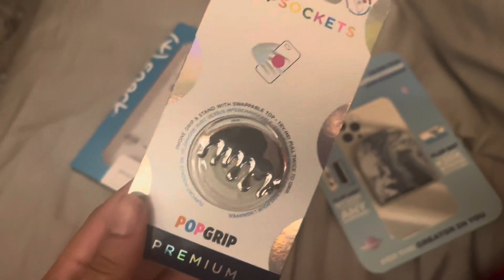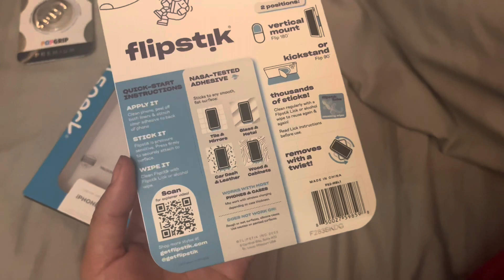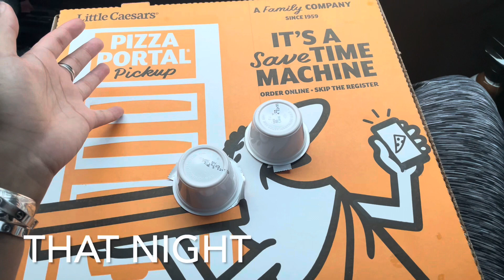OMG Taking My Cats To The VET VLOG | DIY Lash Extensions and Running Errands | missmyluck91 | AnnaG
Another weekly vlog from me. I went and ran some errands and of course I picked up some of the Starbucks cups late. Follow me for this week to see what I’m getting up to lately

- Poshmark: annatft

~~ Sign up for Rakuten and earn money back when shopping online!
        (not sponsored I've been using Rakuten lately and wanted to share
Hey guys here is the vlog from when I had to go to the emergency room twice in 1 week like who does this happen to? I was feeling sick for like a week so finally went to see a doctor. I also went to eat Chic fil A right after because of course I did. I went to walmart and found some items on clearance from end of season and also finally sharing with you guys some Dollar Tree Finds. Come with me for this messy week in my life.

This is the app I use to turn all my receipts into gift cards. It’s called Fetch. It’s free and super easy to use.

 ~~~ You know I love Tea, want to Try Teami ??
or try code: LUCKY15 or LUCKY25